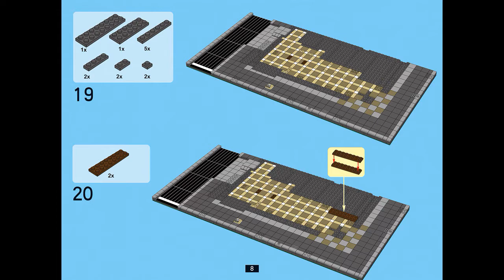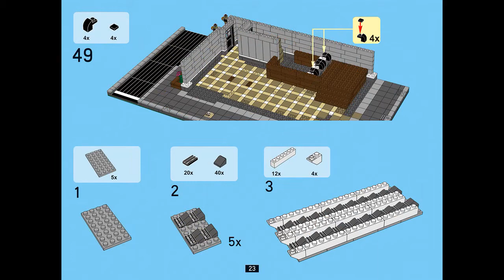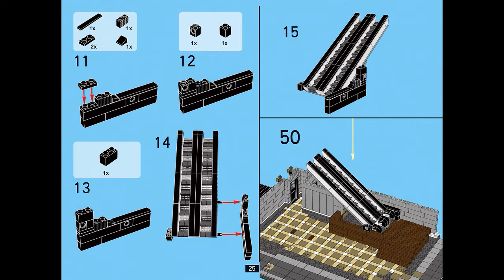Instruction For Lepin 15017 Starbucks Cafe and Bookstore Part 1